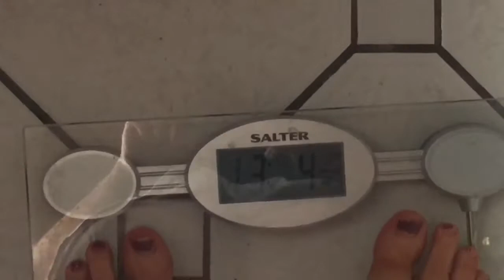Diet Starts On Monday Week 9 - BURRITO LOVE, ZERO MAKEUP AND A JACKET THAT FINALLY FITS!!